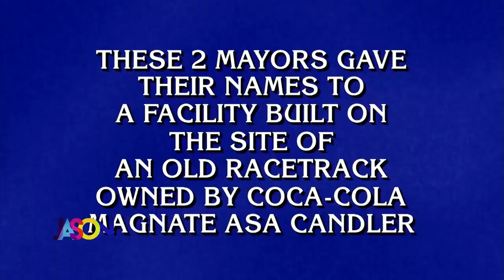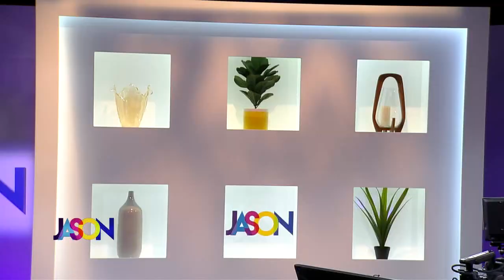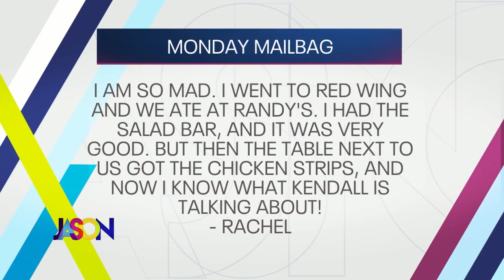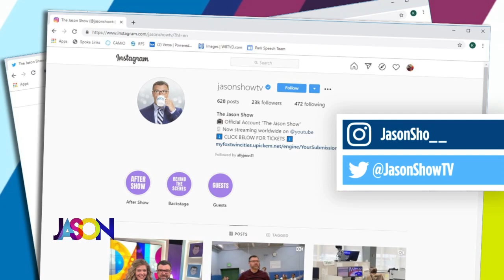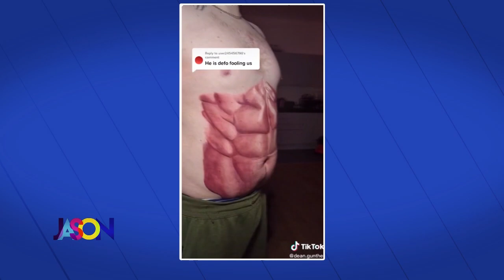May 9th, 2022